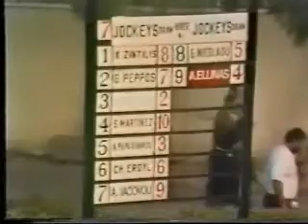7n Ιπποδρομία 2-4-1989 ΛΑΜΑΧΟΣ - ΓΙΑΓΚΟΣ ΠΕΠΠΟΣ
7n Ιπποδρομία 2-4-1989
ΛΑΜΑΧΟΣ - ΓΙΑΓΚΟΣ ΠΕΠΠΟΣ